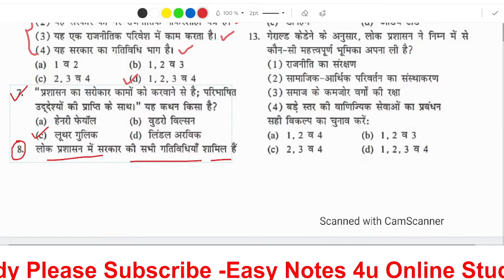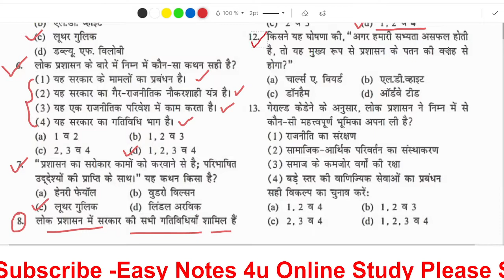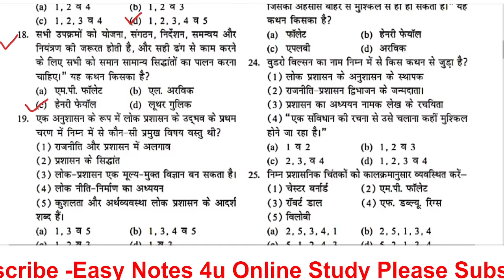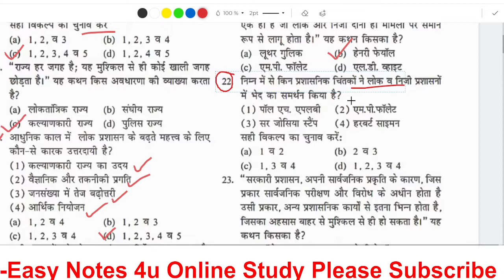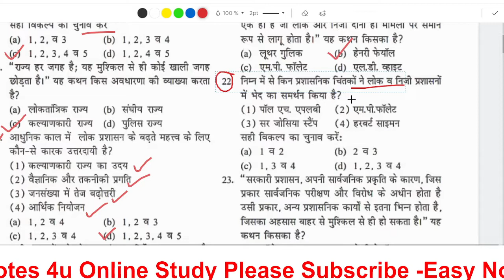(Expected Questions for 2021) for NTA (UGC) NET : Public administration MCQ || लोक प्रशासन नोट्स PDF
For Free PDF join Telegram

ugc net,
nta neet ,